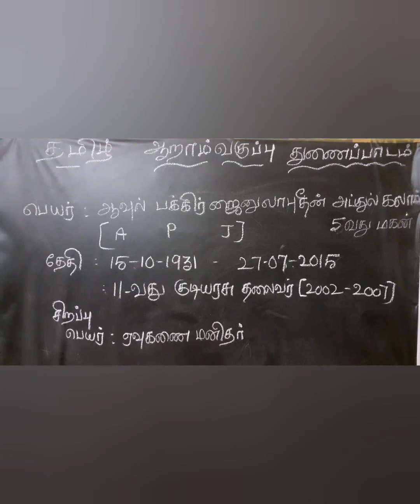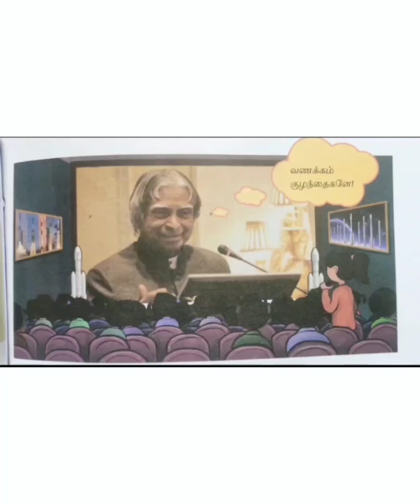6ஆம் வகுப்பு | தமிழ் | இயல் - 3 | ஒளி பிறந்தது (துணைப்பாடம்)